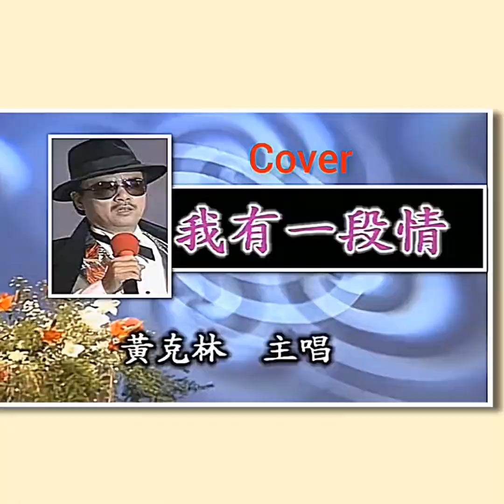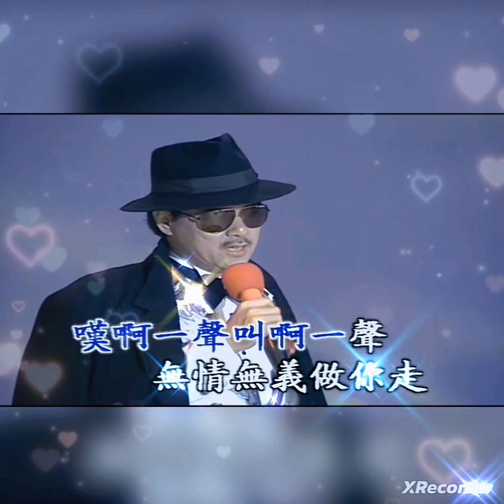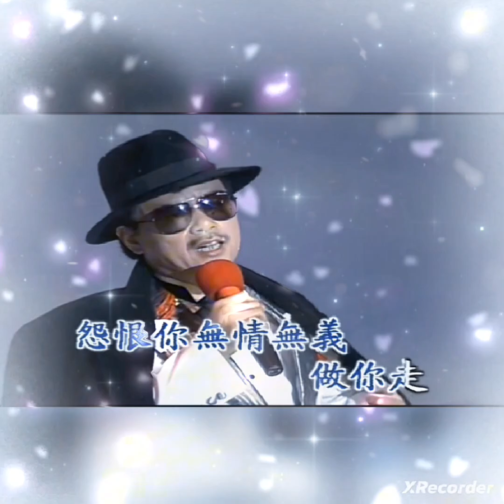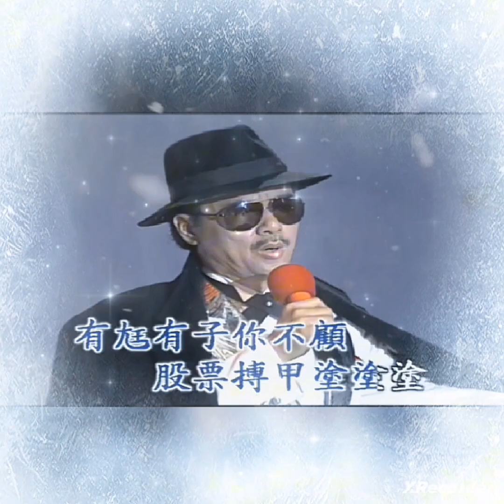I Have Love Feelings by Huang Ker Lin OA.